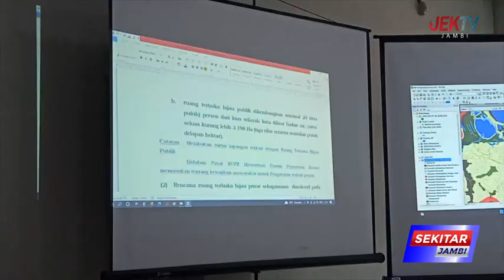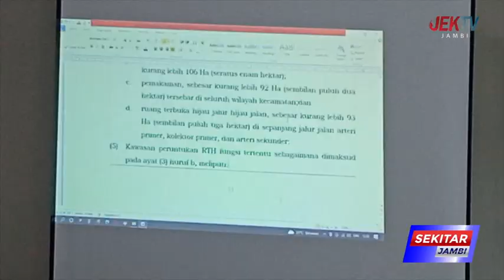KETUA PANSUS I DPRD KOTA JAMBI PERDA RTRW 2022 MENENTUKAN ARAH KOTA JAMBI KEDEPAN